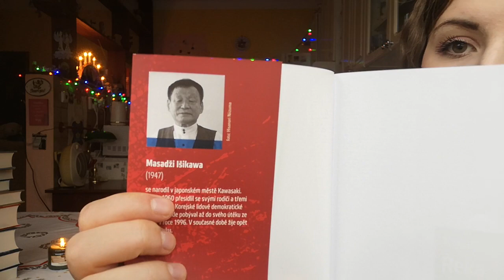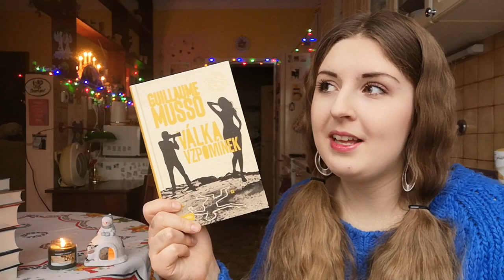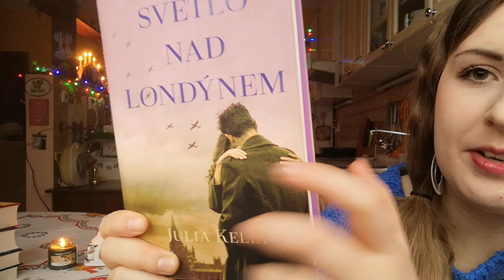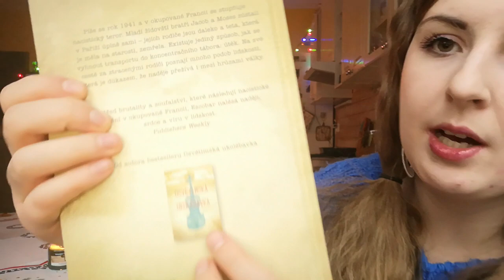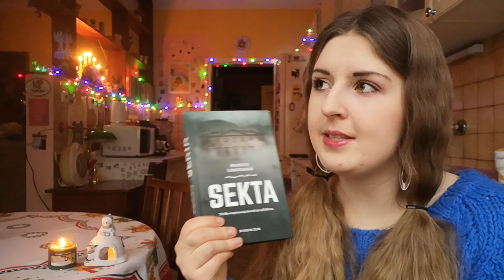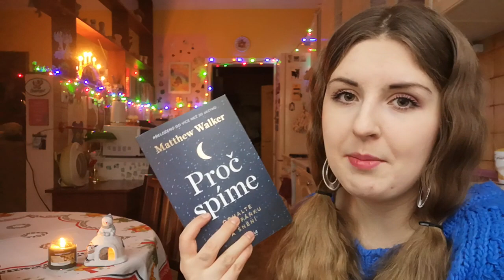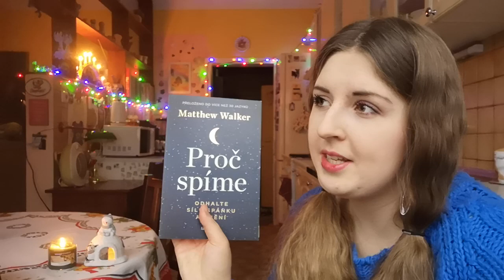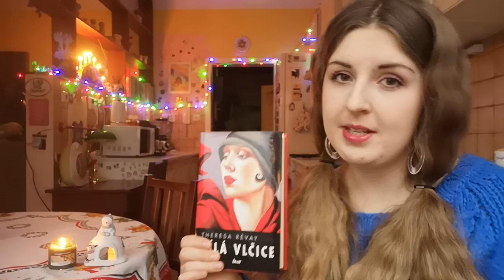KNIHÁNKOVSKÉ POVÍDÁNÍ 35 ♥ 2020 (novinky :))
💙 Knížky z tohoto videa:
📖 Poslední lov - Jean Christophe Grangé
📖 Spát v moři hvězd - Christopher Paolini
📖 Proč spíme - Matthew Walker
📖 Budeš tam? - Guillaume Musso
📖 Šílená hra - Sebastian Fitzek
📖 Bílá vlčice - Theresa Révay
📖 Zítřek ti nikdo neslíbil - Kateřina Karolová
📖 Než jsem zemřela - S.K. Tremayne
📖 Děti s hvězdou - ario Escobar
📖 Mlčící fontány - Ruta Sepetys
📖 Střelec - avid Hidden
📖 Válka vzpomínek - Guillaume Musso
📖 Řeka v temnotě - Masadži Išikawa
📖 Sekta - Mariette Lindstein
📖 Světlo nad Londýnem - Julia Kelly
📖 Ta, která prohraje - Liv Constantine
📖 Továrna na panenky - Elizabeth Macneal

Děkuju Jacku! ♥